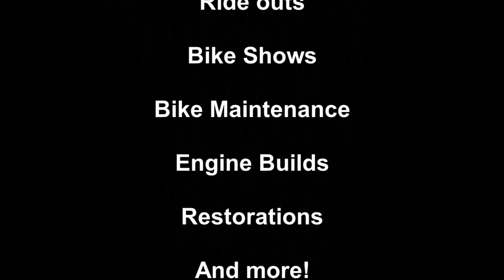Two Triumphs Two Cameras Two of a Kind oh and a new song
Many thanks to everyone who has joined the channel, your support is much appreciated, I just about never ask in my videos for you to subscribe and like as listening to that on every other video bores me to death, so thats entirely up to you what ya do :)